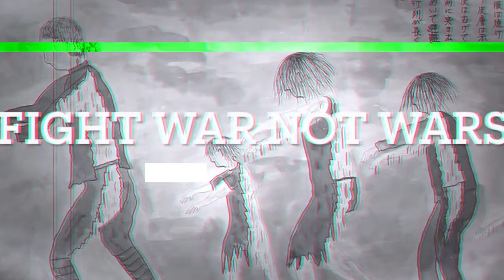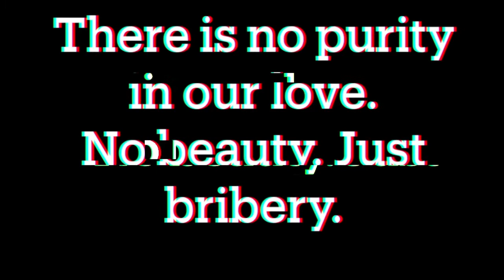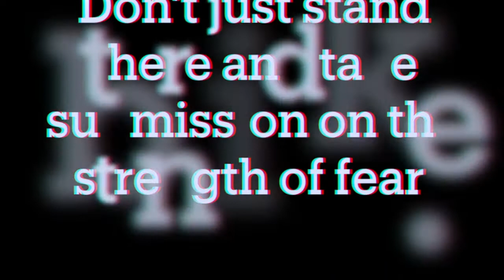Crass - Fight War Not Wars (Foreigners Everywhere Meets Kodama Dub Mix)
From Normal Never Was - Remixes, released June 30, 2021